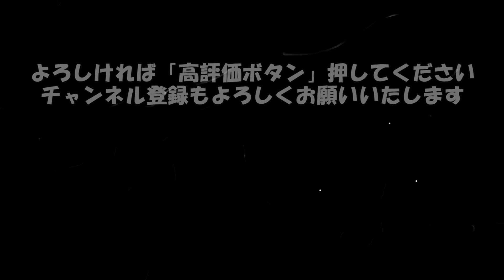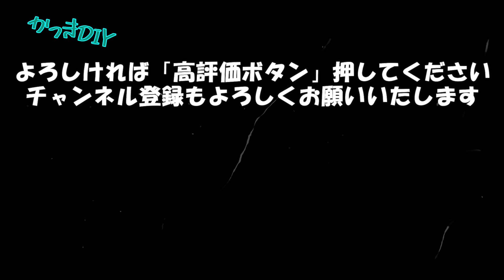【PS5カバーの外し方】PS5にスキンシールを貼ってみた！保護・デコレーション【裸PS5】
海外通販サイトアリエクスプレスで購入したPS5用のスキンシールを貼ってみた動画となります。

スキンシール(ステッカー)はアマゾン、楽天、ヤフーショッピングなどでも大量に売ってます。ディスク版とデジタル版で違いますので、ご注意してください。

カバーの外し方の参考動画にもなると思います。ファン周りにもゴミが溜まるので、定期的は掃除は必要となります。
M.2SSD装着の際にも、このカバーを開ける必要があります。無理やり外すと壊しますので、ご参考にしてください。